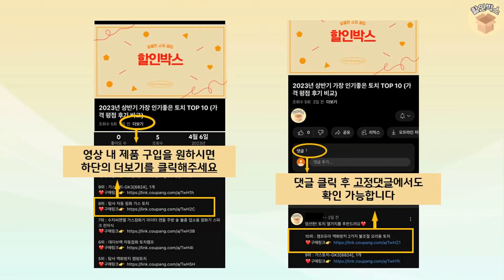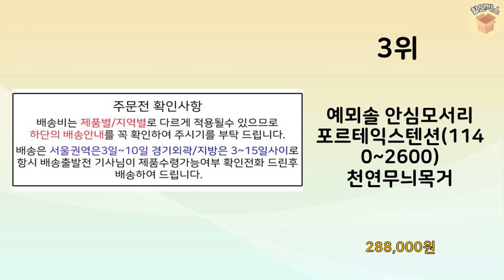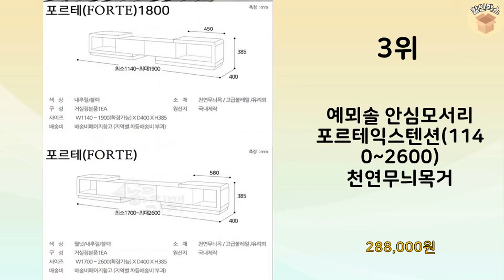2023년 불티나게 팔린 거실장식장 추천 TOP 10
2023년 불티나게 팔린 거실장식장 TOP 10을 소개해드립니다.

10위 : 제이에스몰 아로마강화유리장식장 장식장

9위 : 동서가구 LV 라떼 600&800&1200 유리장식장 8종

8위 : 제이에스몰 아로마강화유리장식장 장식장

6위 : 가구데코 모던라인 확장형 갤러리 거실장 SB0103 착불

5위 : [감성톡톡디자인+1만원할인] 파로마 하비 템바보드 LED 거실장

4위 : [7천원★즉시할인]장인가구 비에토 템바보드 사이드보드장 TV 거

3위 : 예뫼솔 안심모서리 포르테익스텐션(1140~2600) 천연무늬목거

2위 : 장인가구아이브 피오레 거실장 확장형 방문설치

1위 : 순수팩토리 다용도 이동식 폴딩 4단 수납장 도어형 바퀴포함 (수

 감사합니다